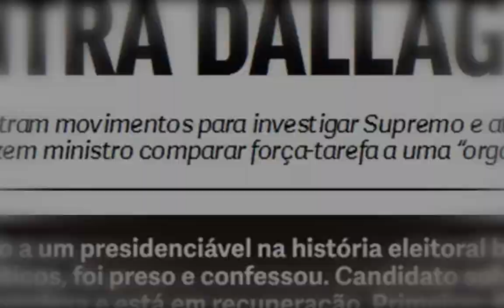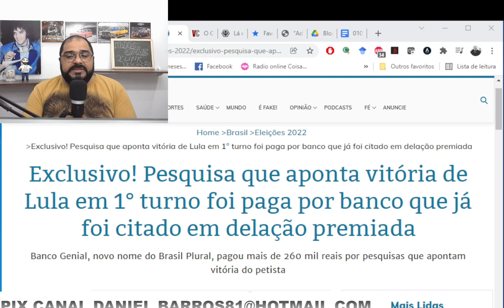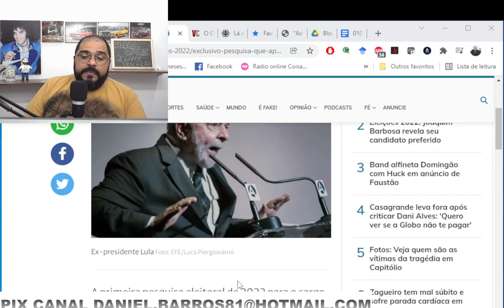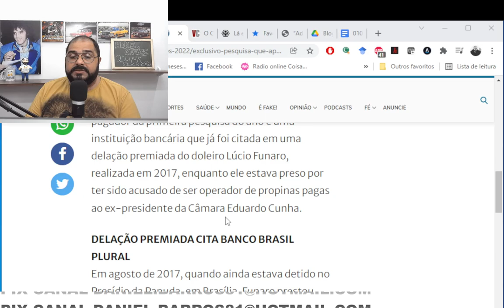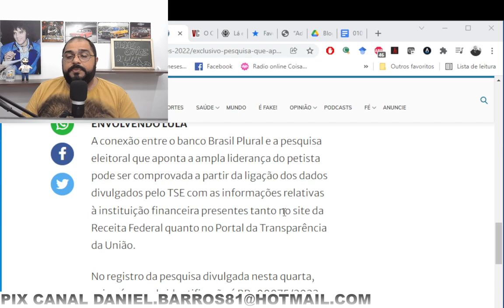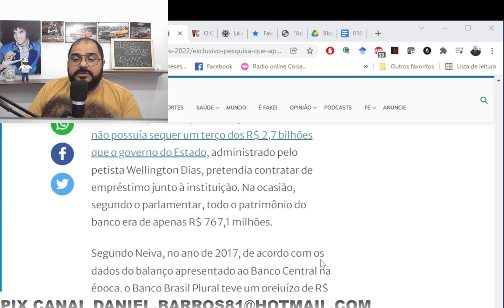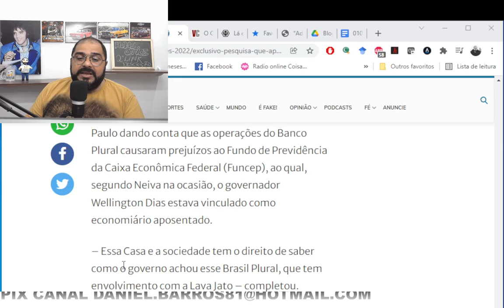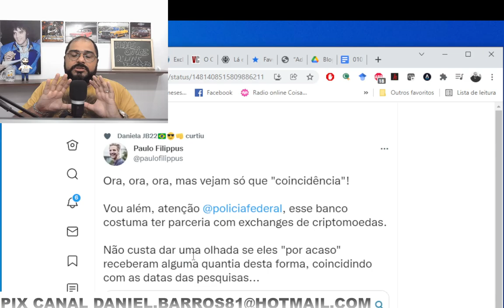E COMO ANDAM AS PESQUISAS NO BRASIL? SUSPEITA.... MUITO SUSPEITA!!!